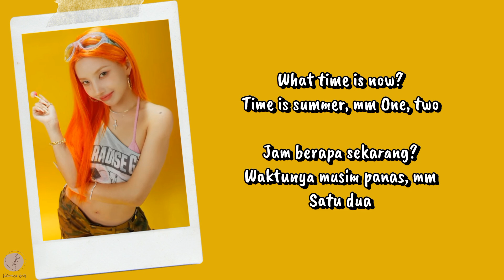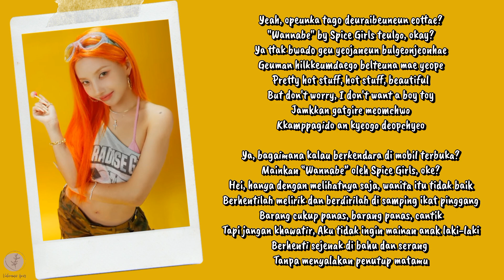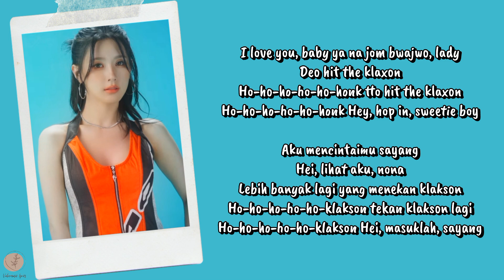(G)I-DLE - Klaxon Lyrics Terjemahan (Rom / Indonesia)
Hello Everyone.

Songs : Klaxon
Artist : (G)I-DLE
Released : 2024
Album : I Sway

HAPPY WATCHING